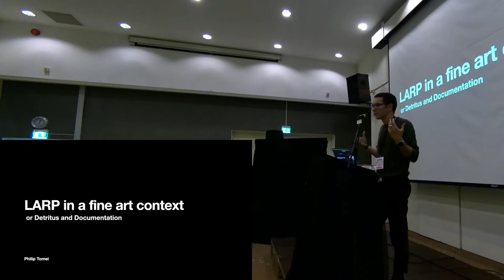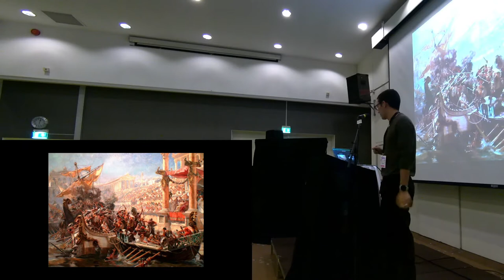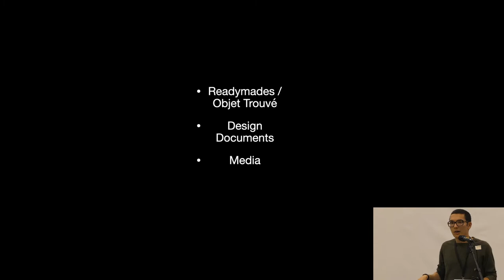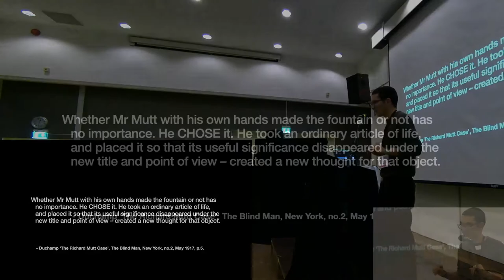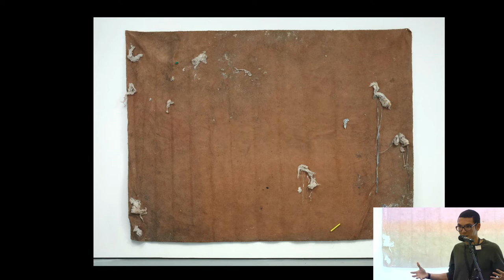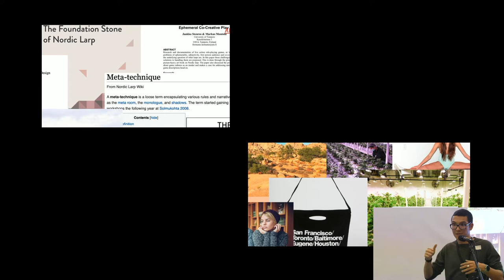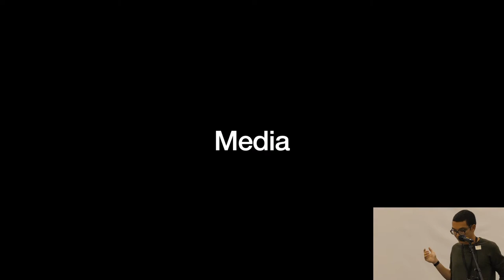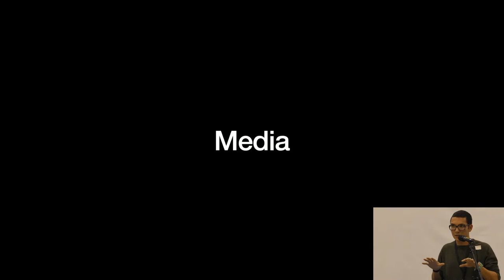Larp Documentation in a Fine Art Context - Philip Tomei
We would like to share some of the ways in which we document Larp and produce fine art objects (sculpture, installation, digital media) from LARPS that we design. And workshop with others to experience how you would do it.

NOTE: Due to a technical issue there are some gaps in the audio.

This talk was recorded at the international larp conference Knutepunkt 2021.